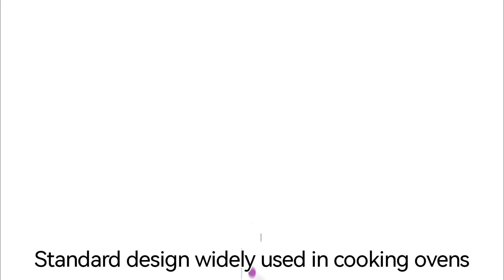Flange Mount Temperature Sensor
Flanged housing allows for easy mounting
High-quality stainless steel probe: waterproof, moisture-proof and anti-rust
+500°C maximum operating temperature
Standard design widely used in cooking ovens
Available in a variety of sizes with or without brazed flange